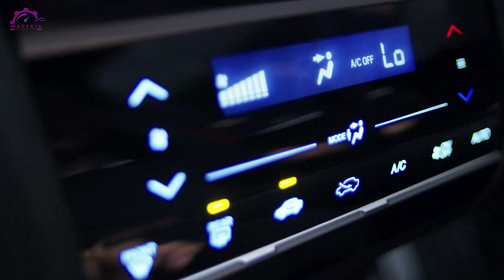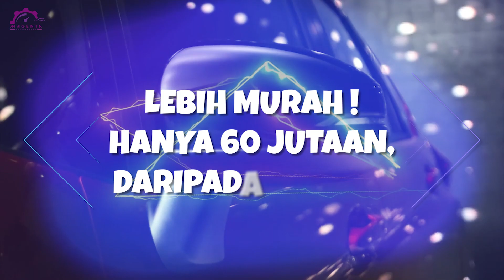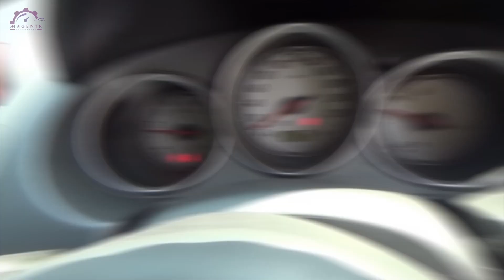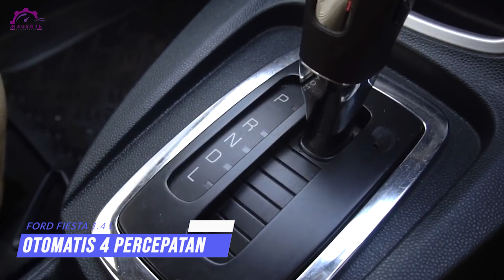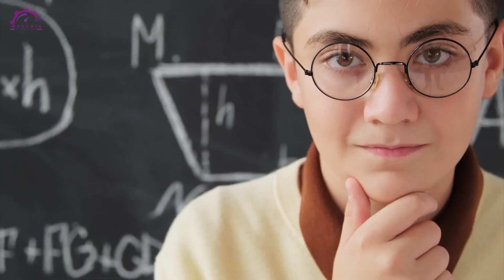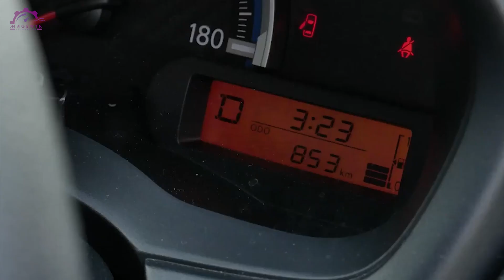LEBIH MURAH !! HANYA 60 JUTAAN DARI PADA BRIO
Source : lebih murah !! hanya 60 jutaan dari pada brio